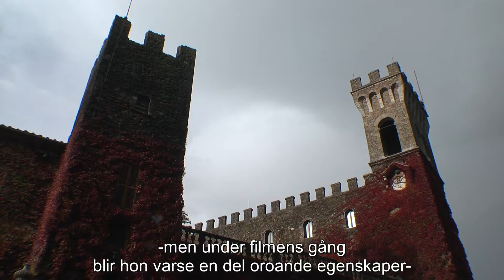Voice From The Stone Sverige (HD) - Emilia Clarke om Verena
Emilia Clarke om sin roll Verena, i den nya filmen Voice From the Stone.

VOICE FROM THE STONE handlar om Verena (Clarke), en engagerad, ung sjuksköterska som blir kallad till ett avlägset stenslott i Toscana för att hjälpa pojken Jakob, som har varit stum sedan moderns död. Verena har en ovanlig förståelse för och förmåga att nå fram till traumatiserade barn och hennes uppdrag blir att locka den stumma Jakob tillbaka till världen.

Ute på den digitala plattform du föredrar från och med 8 maj 2017.

Följ och gilla Sandrew Metronome för mer information om de senaste filmerna.